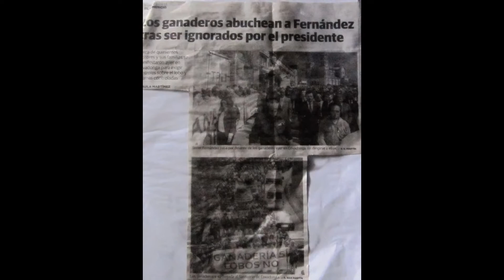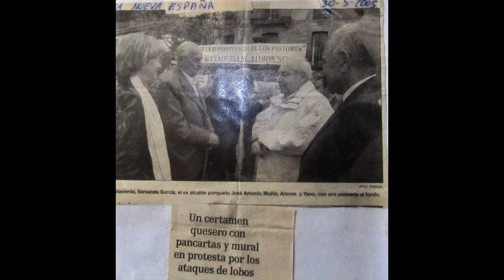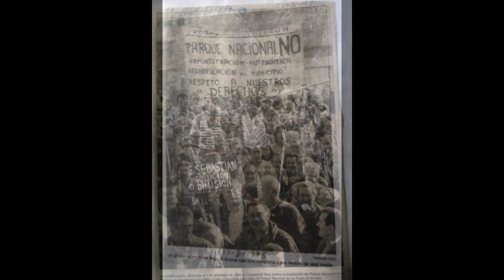MAS FOTOS DE LAS MANIFESTACIONES DE LOS PASTORES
MAS FOTOS DE LOS PASTORES